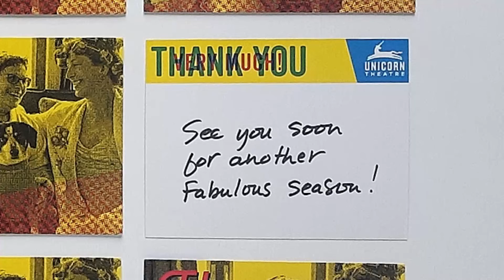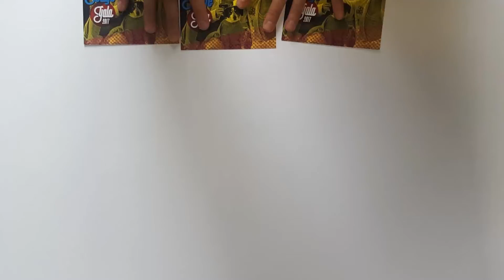Unicorn Take The Stage Gala 2017 Unicorn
The party of the summer is just around the corner! Get your tickets to Unicorn Theatre's TAKE THE STAGE GALA 2018, on August 4th. While your are waiting for the hottest gala of the summer, enjoy a peek at last year's event and reserve your spot now!

Thank you Walz Tetrick Advertising for the wonderful video!